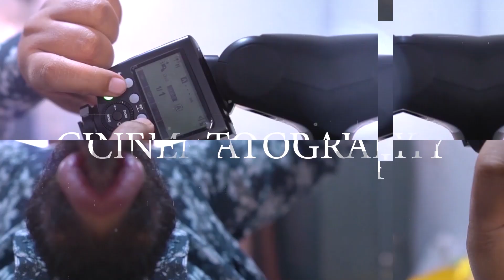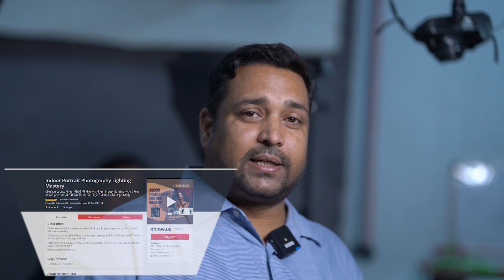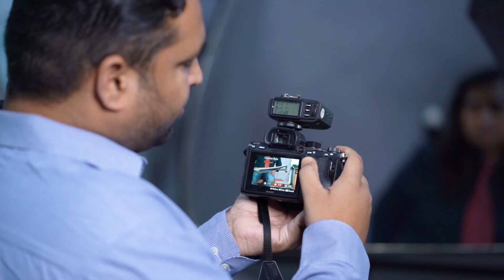Indoor Portrait Lighting || Advance Flash Technique Using 2 Godox Flash || Portrait Photography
If you want to learn more about Indoor Portrait Lighting || Advance Flash Technique Using 2 Godox Flash || Portrait Photography click: school.rajaawasthi.com

The video is about Indoor Portrait Lighting || Advance Flash Technique Using 2 Godox Flash || Portrait Photography information but also try to cover the following subject:
-indoor portrait photography
-lighting technique
-portrait photography tips

Youtube is the best place to visit when looking for videos about Indoor Portrait Lighting || Advance Flash Technique Using 2 Godox Flash || Portrait Photography.
Indoor Portrait Lighting || Advance Flash Technique Using 2 Godox Flash || Portrait Photography is certainly something that interests you and other individuals so I made this video .
Follow our videos concerning Indoor Portrait Lighting || Advance Flash Technique Using 2 Godox Flash || Portrait Photography and also other similar topics on

Have I responded to all of your questions about Indoor Portrait Lighting || Advance Flash Technique Using 2 Godox Flash || Portrait Photography?
People who searched for indoor portrait photography also searched for lighting technique.